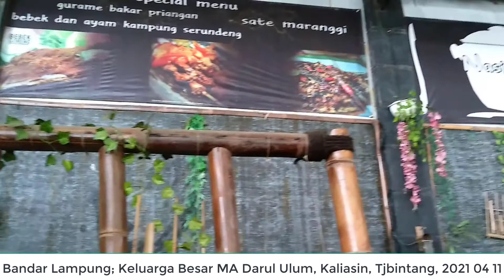Kota Bandar Lampung, Street View, 20210411